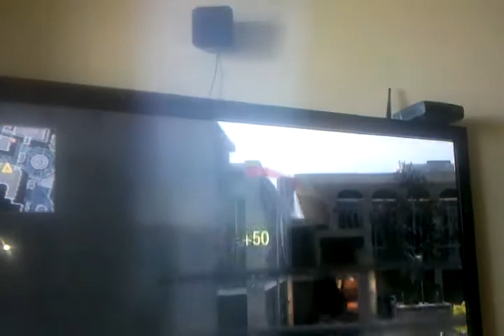How To Dominate Black ops With The Crossbow WATCH Fugi777 as Duke Toego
Fugi777 killing on modern warfare black ops